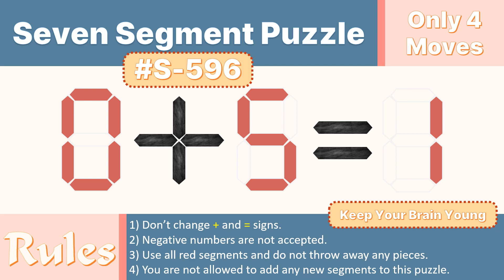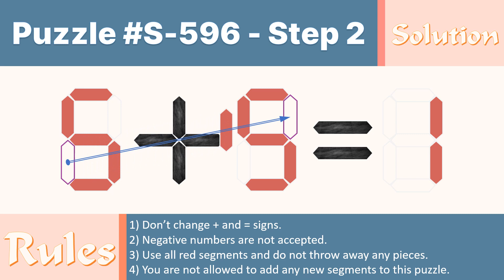Seven Segment Puzzle no.S-596 ( 0 + 5 = 1) With solution.